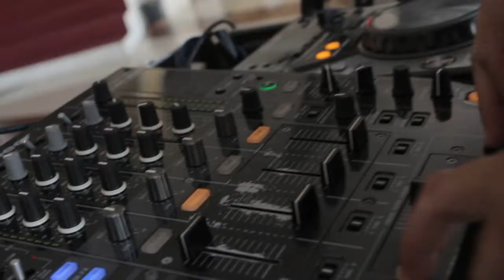short clip baptism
hd , baptism,